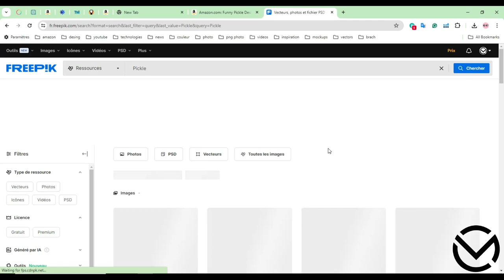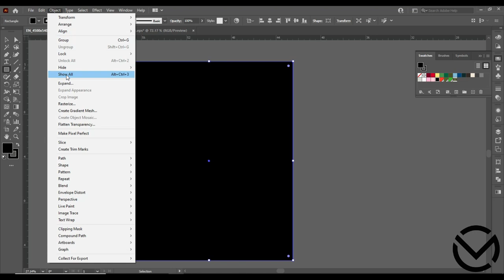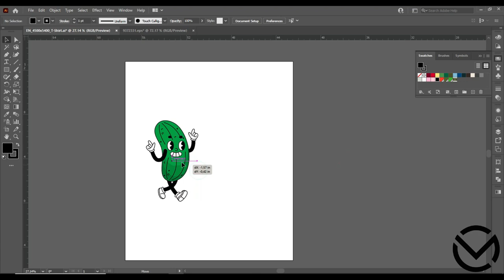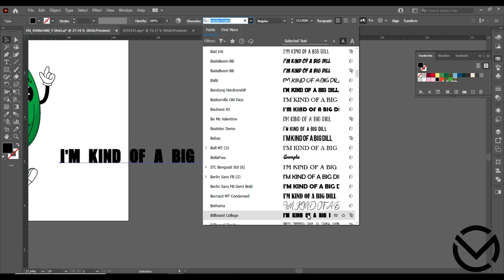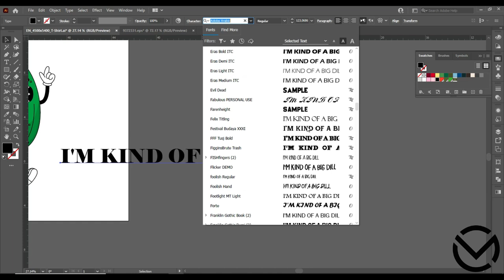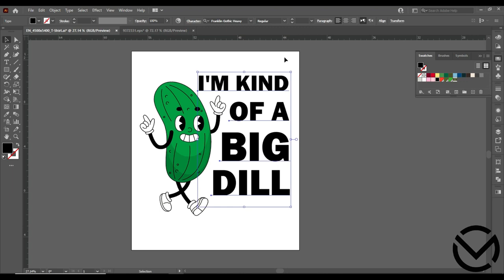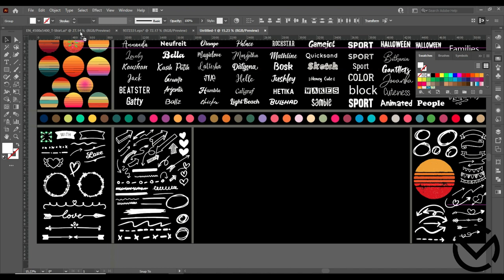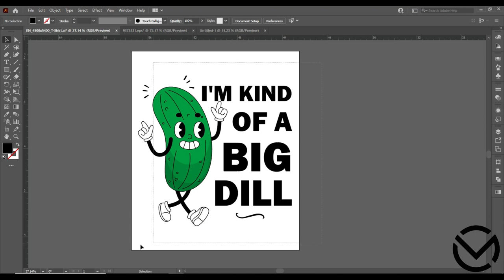Pickle Design For Men Women Kids Big Dill Pickle Lover/shirt design